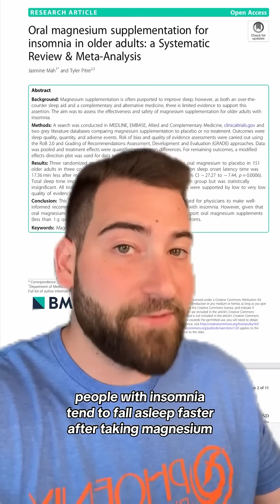DOES MAGNESIUM REALLY WORK? magnesium supplement sleep work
DOES MAGNESIUM REALLY WORK?